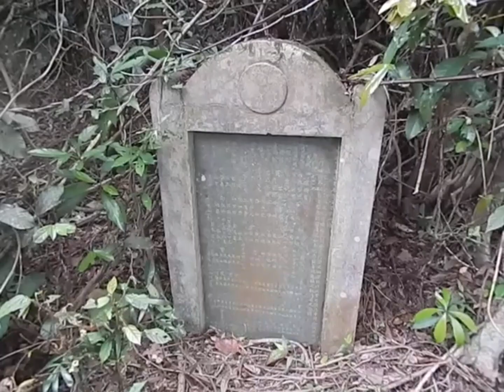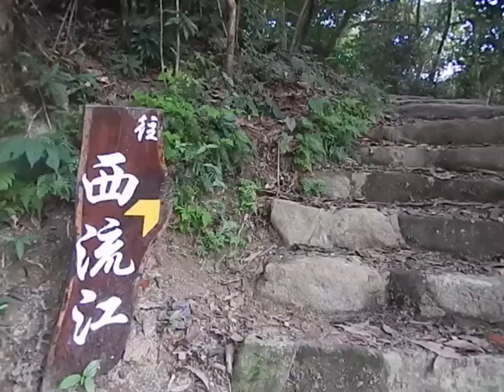西流江30.4.2023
西流江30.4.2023-烏蛟騰巴士總站›田心村›田心村村公所›烏蛟騰郊遊徑›亞媽笏›分水凹›問路石›變色龍›荔枝窩坑尾壩鋼骨水泥橋碑誌›荔枝窩坑尾壩鋼骨水泥橋›焚化爐›五指樟›通心的百年秋楓樹›荔枝窩村›荔枝窩文化館›荔枝窩廣場›三椏村老圍›牛屎湖›西流江›西流江四周景致›西流江學校›印洲塘觀景台›印洲塘觀景台四周景致›牛屎湖村›三椏村›犁頭石›苗三石澗›下苗田›九擔租›烏蛟騰巴士總站。